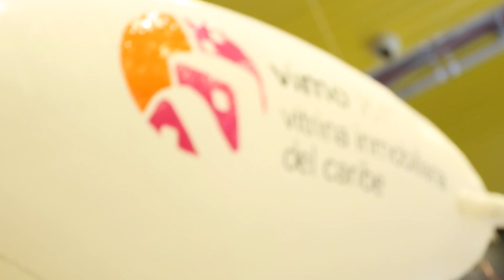¡Así se vivió VIMO 2017!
En el 2017 muchas familias en el Caribe pudieron cumplir su sueño de adquirir su inmueble en VIMO. Estos son los mejores momentos de la feria.